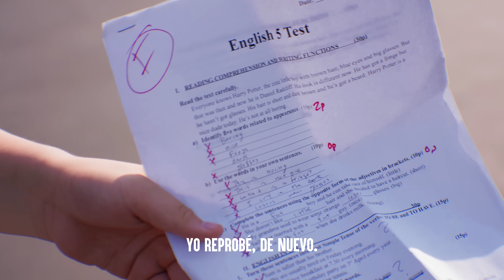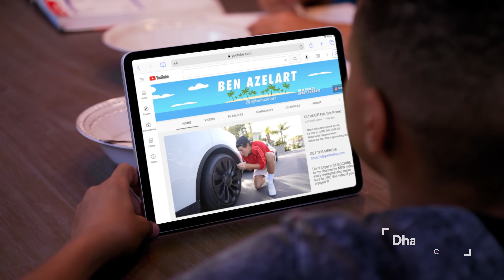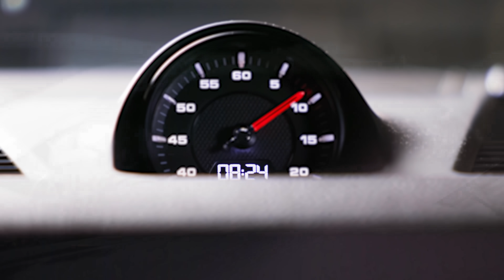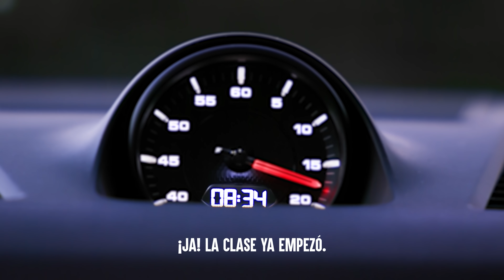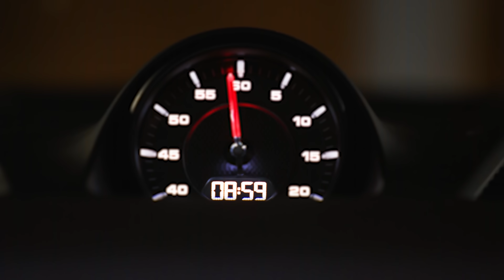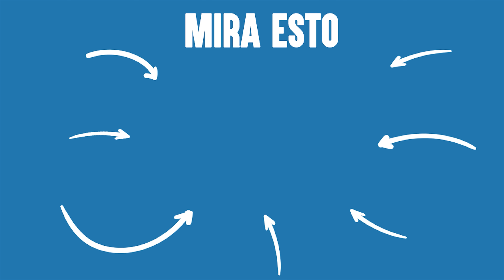Estos Chicos MALOS SON ATRAPADOS | Dhar Mann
💥 No olvide SUSCRIBIRSE a mi canal hacienda clic aquí ➞ ➞ **¡Asegúrate de HACER CLIC EN EL ICONO DE LA CAMPANA para que puedas recibir notificaciones cuando mi próximo video suba y no te pierdas nada!

CAPÍTULOS:
00:00    Falsifica Una Nota Para EVITAR CLASE
06:27    Chico Finge Estar Enfermo PARA FALTAR A CLASE
16:36    Niño Finge Una Reacción ALÉRGICA
27:25    Llanta Desinflada POR ESTE CHICO
38:15    Video Recomendado Para Ver A Continua